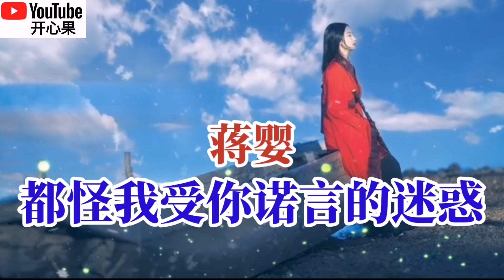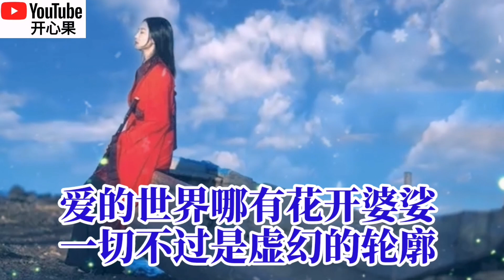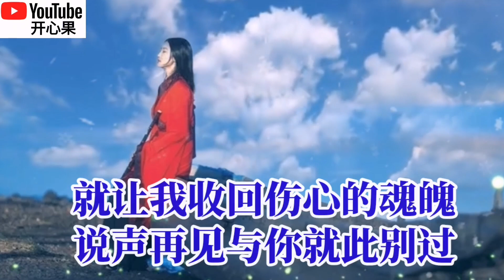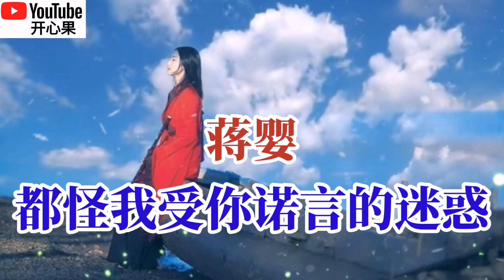❤️🎶蒋婴【都怪我受你诺言的迷惑】🎶❤️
❤️非常感谢大家对于频道的支持以及给歌曲点评赞👍🏻🙏🏻

【都怪我受你诺言的迷惑】
原唱：蒋婴
作词：雨袂独舞
作曲：杰哥哥/思雨
监制：思雨
出品：杰雨文化

今夜你我故事无声陨落
从此再没有律动的脉搏
为什么我又说不出难过
所有伤口都呈现赤裸裸

爱的世界哪有花开婆娑
一切不过是虚幻的轮廓
曾约定彼此等三生路过
而今你不是你我不是我

还以为能与你相濡以沫
如果说转身是一种洒脱
我要用力抛开爱的绳索

画地为牢执念错误执着
就让我收回伤心的魂魄
说声再见与你就此别过

就此别过

美丽的爱情是你通过一个人看到整个世界，悲凄的爱情是你为了一个人舍弃了世界。我被你清纯的诺言所迷惑，你用纯情把我无忧无虑的岁月抹成浪漫的朝霞！

❤️此頻道只作推广及宣传之用，如果想使用此视频中的音乐，请联系歌手本人及其音乐公司❤️